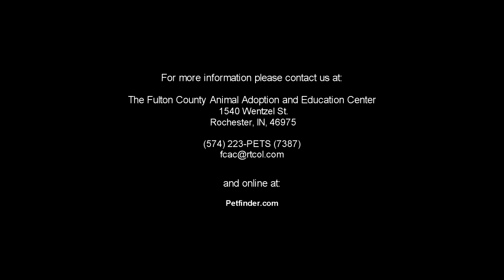Animal Shelter 2015 3 25